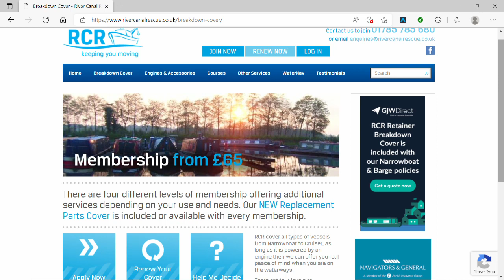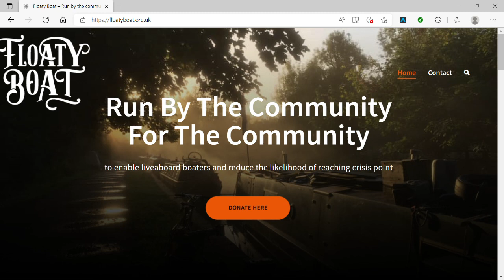Boats Sinking on The Cut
Why do boats sink in the canal. Every owners worst nightmare